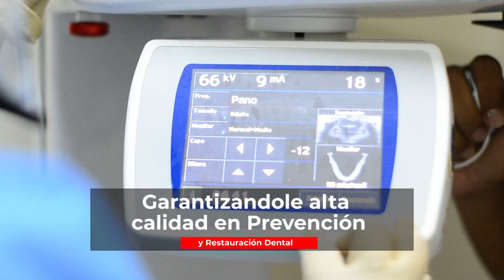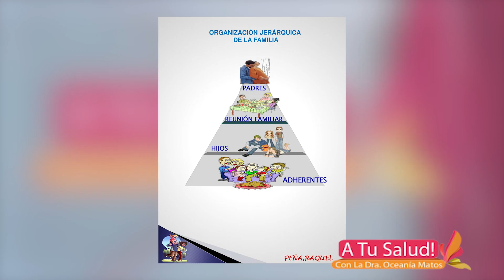A Tu Salud - Programa Completo 06-10-24.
Programa:

Horarios de emisión:
8 p.m. p.m. por Coral.